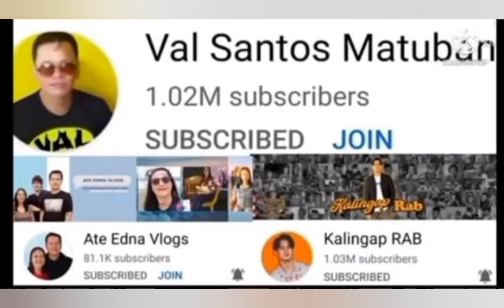Alex librada..mukhang Pera!!!??\@victoriamixvlog \@valsantosmatubang541